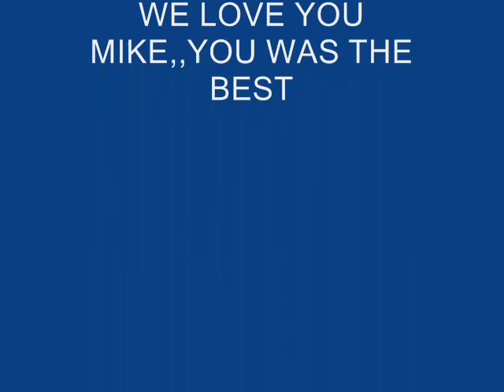Michael jackson GONE @ 50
the king of pop